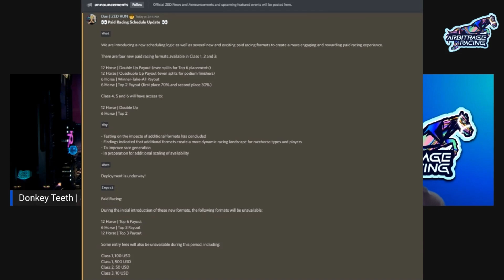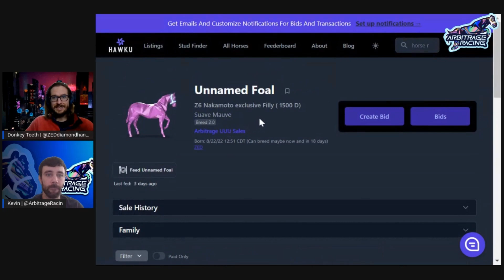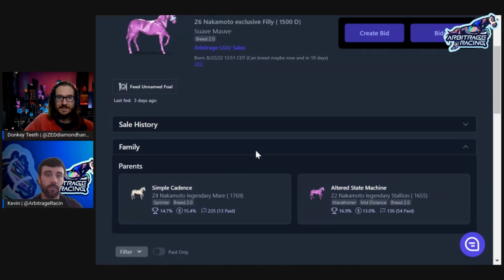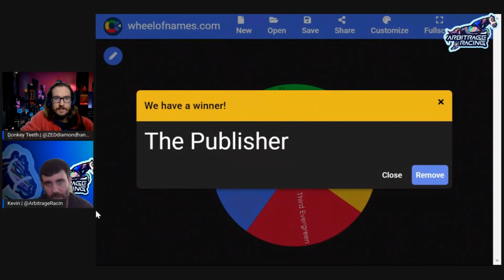The Arbitrage Run Show | The Future of ZED Run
Talking ZED Run and Arbitrage.Run with Kevin from Arbitrage Racing and Donkey Teeth from Diamond Hands. Topics include the freshly released racing formats, the merits of age segmentation and horse lifespans, and more.

Today's Ethereum Price: $1,330